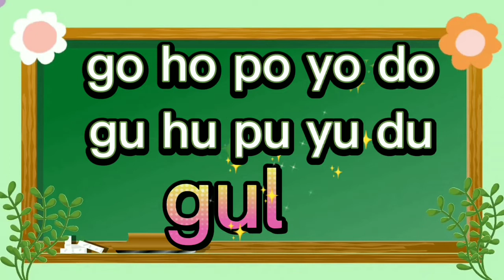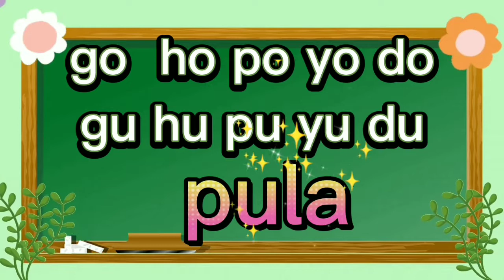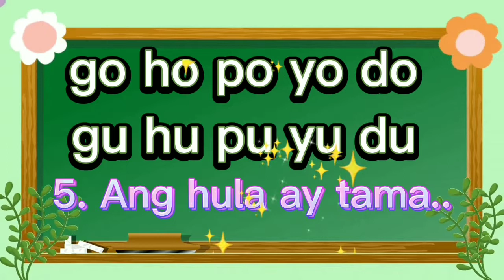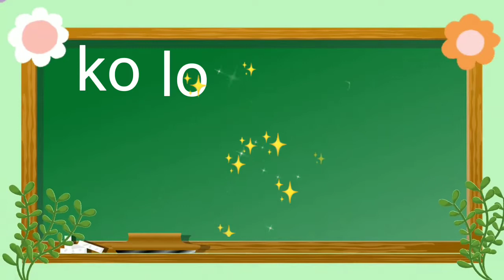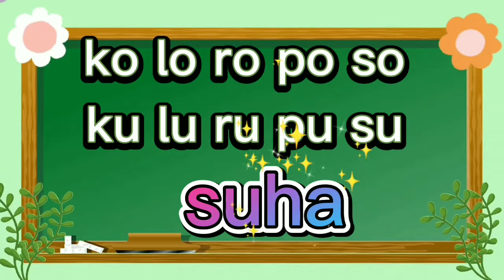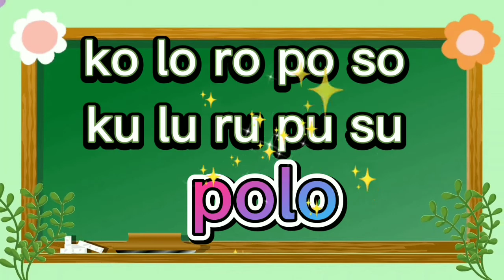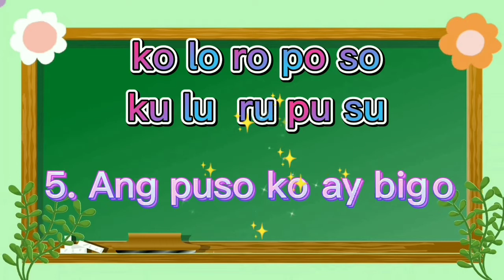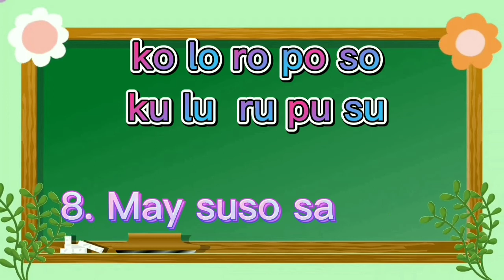Tayoy Magbasa ng Pantigan / Paano magbasa ng Pantigan / Unang hakbang sa Pagbasa Part 4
Matoto tayong bumasa ...